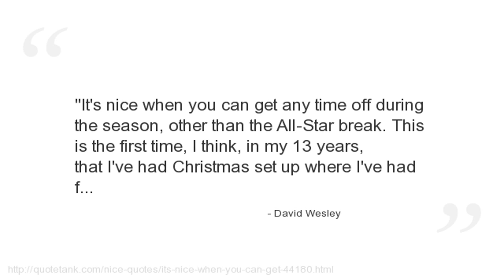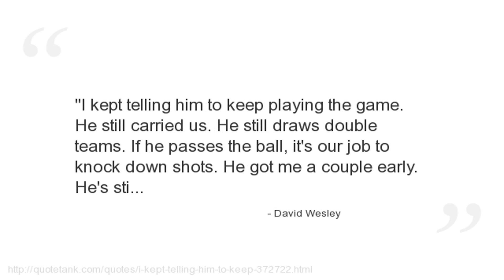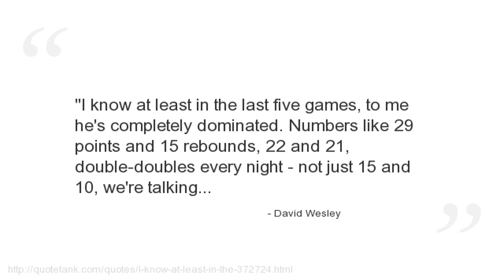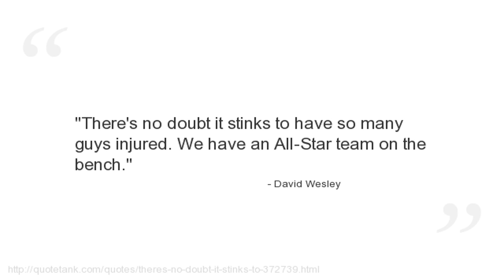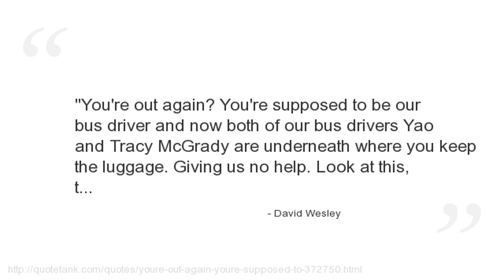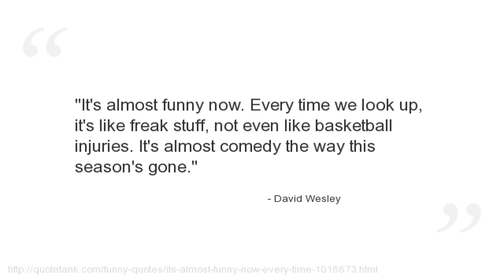David Wesley Quotes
Who is David Wesley?
A retired American professional basketball player in the NBA.